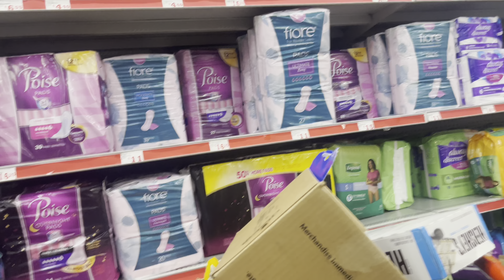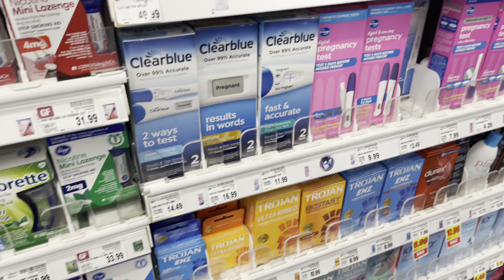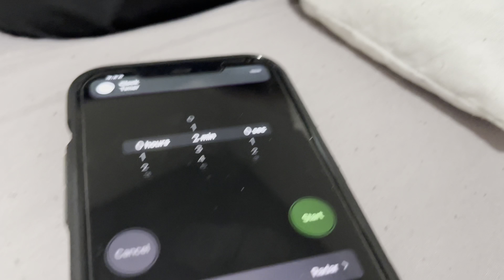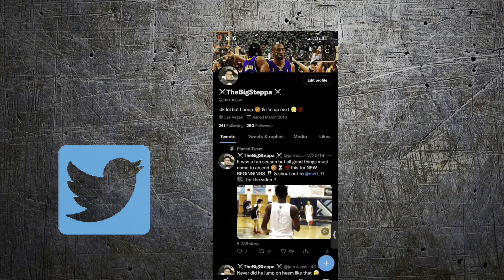ARE WE READY FOR A BABY !?!? 🫢🤰🏽👨🏾‍🍼